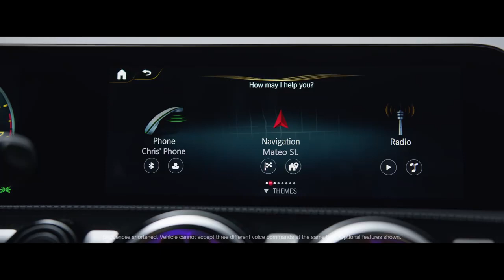The Mercedes-Benz A-Class Makes Its Big Debut at Super Bowl LIII!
Be sure to be on the lookout this Sunday for the debut of the A-Class, featuring the commerical "Say The Word" with lots of special guest appearances. Then, after you've seen what the A-Class is all about, come down to Mercedes-Benz of Huntington at 1103 E Jericho Turnpike, Huntington, NY to give the A-Class a test-drive. We promise, you will not regret it!

FREE WILLY, LOONEY TUNES and all related characters and elements © & ™ Warner Bros. Entertainment Inc. (s19)